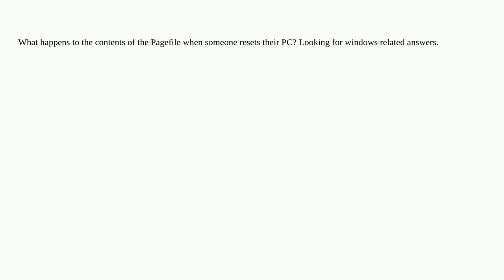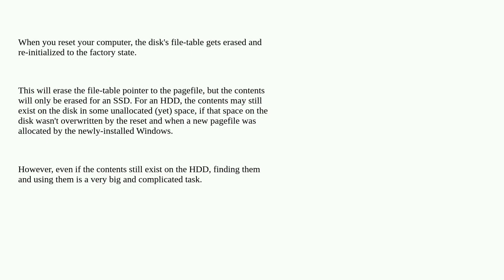When you factory reset Windows, does it clear the Pagefile?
A special thanks goes out to the community

  windows